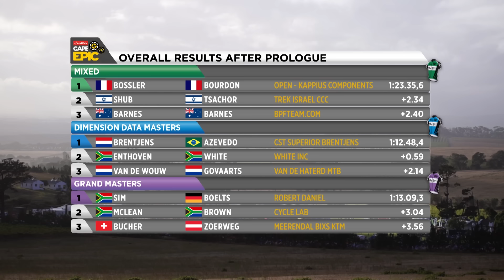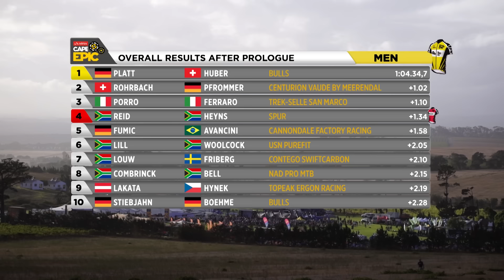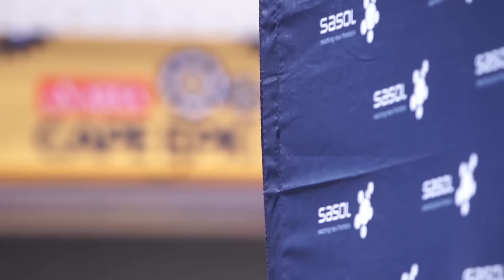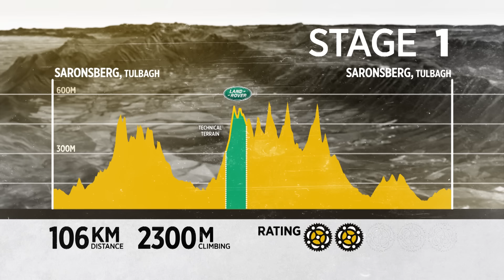Inside 8DaysOfCourage Chat Show: Prologue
from 16:30 - 17:15 from 13 - 20 March 2016 to get a behind the scenes view of the Absa Cape Epic and what all goes into the Untamed African Mountain Bike Race.  There will be daily pro rider and celebrity guests giving their opinion on the race and their personal experiences.